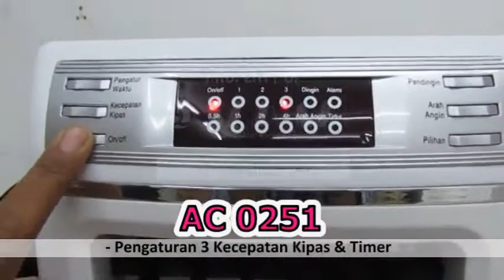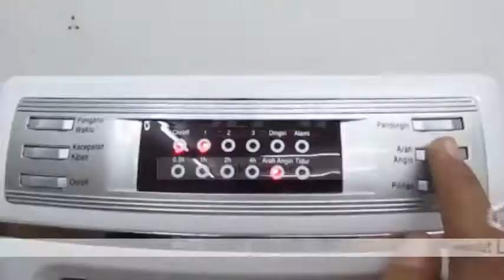Fitur dan Spesifikasi Penyejuk Udara/ Air Cooler AC 0251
Spesifikasi :
Hembusan Udara : Hingga 450 M3/H
Daya           : 65 W
Konsumsi Air  : 0.5 L/H
Kapasitas Air  : 4.5 L
Kecepatan Kipas : 3
Tegangan          : 220 V~
Frekuensi          : 50 Hz

Fitur:
- Membuat udara selalu segar pada ruangan AC
- Cepat Turunkan Suhu Ruang
- Hembusan Angin Kencang
- Hemat Listrik
- Dilengkapi Penyaring Anti Debu
- Pompa Air Safety Switch, Mati otomatis ketika air habis
- Multifungsi: Kipas & Humidifier
- Menjaga Kelembaban Udara
- Pengaturan 3 Kecepatan Kipas & Timer
- Dengan Swing bersudut Lebar
- Dilengkapi Kotak Es Pendingin & Roda
- Dengan Remote Kontrol